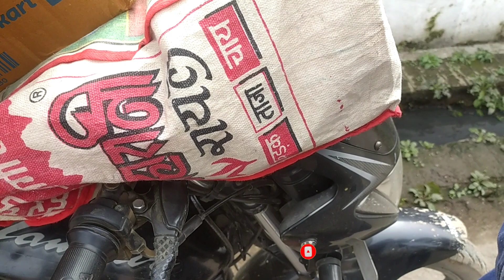मगाया क्या और आया क्या ? Xiaomi 11i Mobile phone Delivered Today's